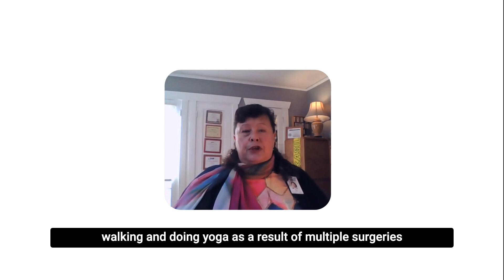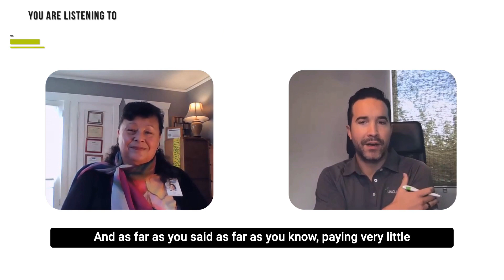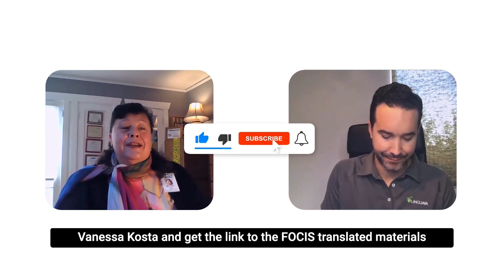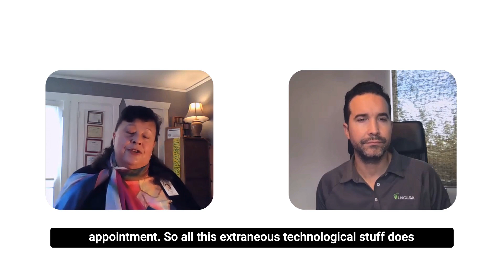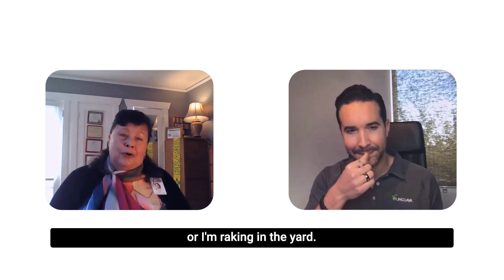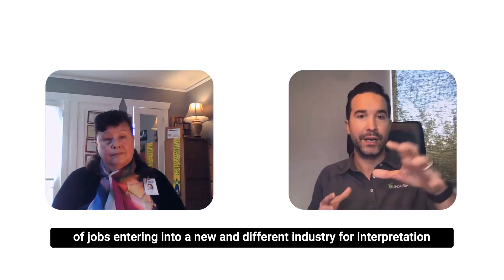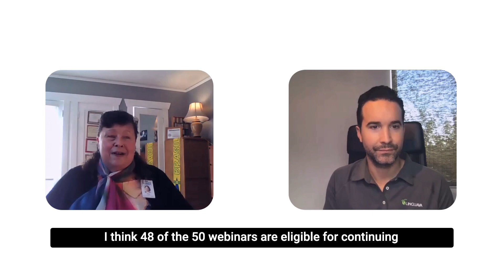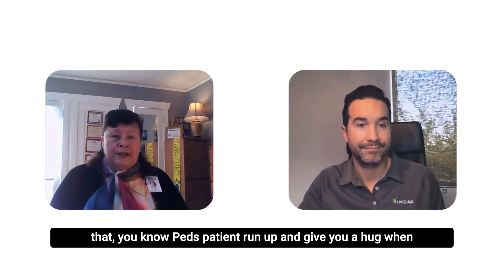Ep. 013: Raising the Standard of Excellence in Interpretation | Invited Guest: Eliana Lobo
Expert trainer and Certified Interpreter Eliana Lobo discusses how to raise the bar for interpretation during the global pandemic.

Eliana is a CoreCHI™ Certified Healthcare Interpreter and a Washington state authorized Medical Interpreter. She’s also a certified Trainer of Trainers of medical interpreters.

Eliana holds two M.A.s from Brown University in Bilingual Education, and Portuguese & Brazilian Studies. She started out as a Spanish/Portuguese medical interpreter at Rhode Island Hospital in 1980.